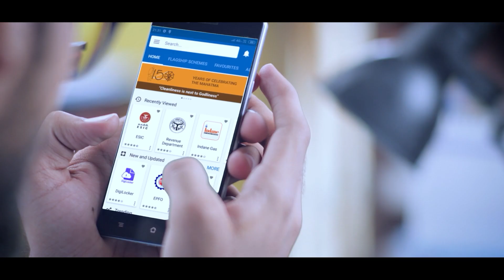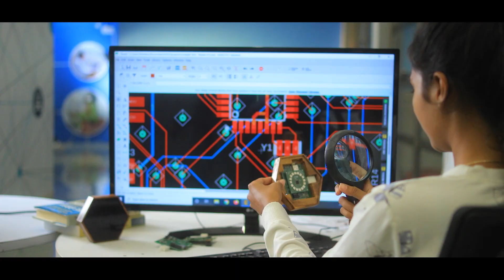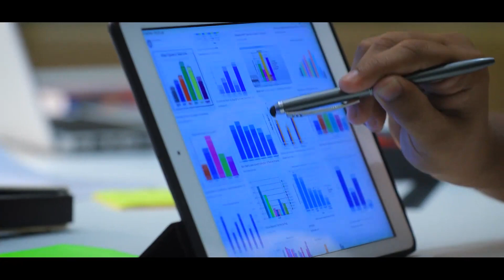✨ SemiconIndia 2023 ✨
Empowering Aatmanirbharta: Sparking the Semiconductor Revolution